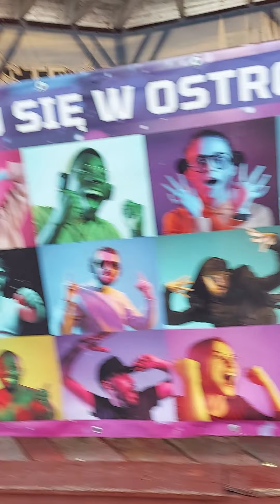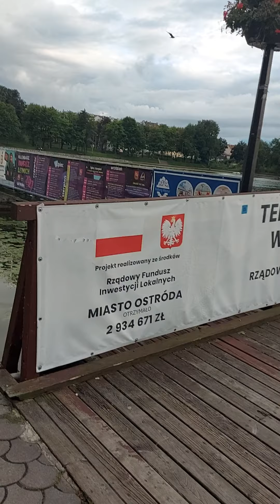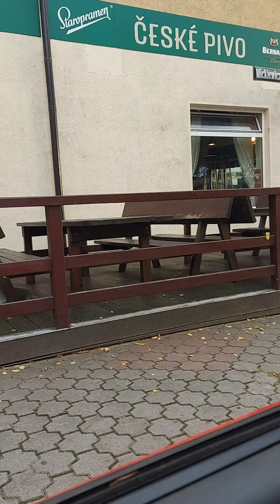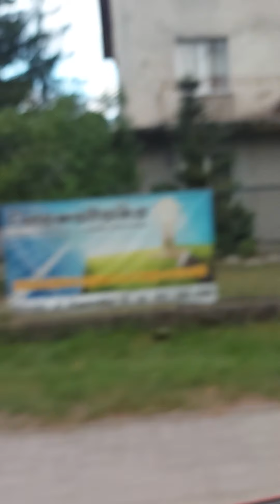Ostróda z kabrioleta i śladami bosmanki adriany 😉 i Waw ekipa na molo Ostróda molo # Ostróda #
Ostróda z kabrioleta park linowy wodna zjeżdżalnia i Zobaczcie sami F 283